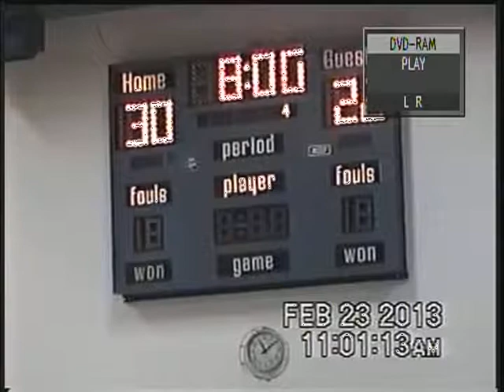4th Quarter Of Ethan & Emily 2-23-13 Championship Game Vs Spartans